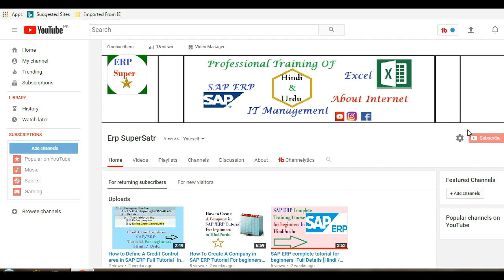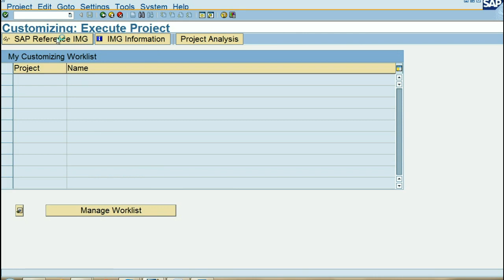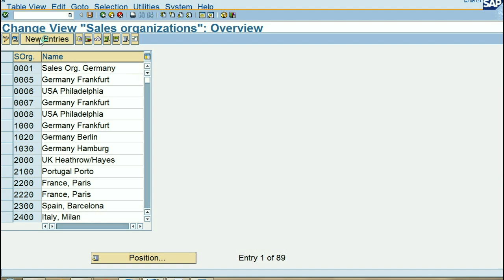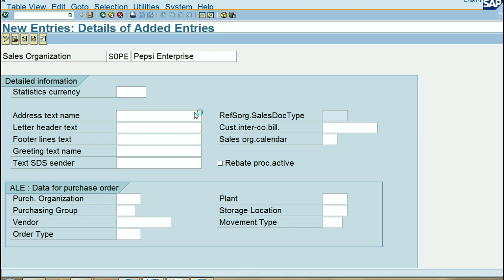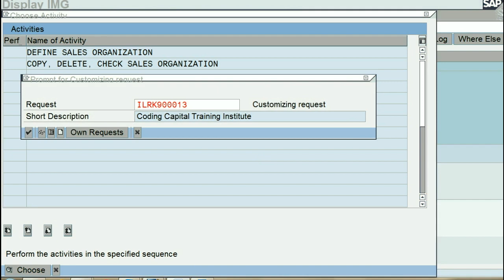How to Define sales organization in SAP ERP Full Tutorial -in Hindi/urdu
LEARN SAP ERP Complete Concepts with My video courses
This video covers how to define sales organization in your own language Hindi & Urdu. We offer complete SAP ERP Training. For complete course, please visit

There are more SAP Erp Tutorials available in complete course. SAP ERP Training videos will help learning the module at your own place. The best practice is to watch each video twice with the trainer and try to implement the same steps in your system. This way you will get a good grip in the module.

In this vide you can learn how to Define sales organization SAP ERP for more details visit my

Erp SuperStar provides basic and advanced level computer, internet, technology related education for free, you can ask question about your problems, request for a video, you can website and read articles, on my website you can fill request form, contact form, or ask question on discussion page, I and Our team response quickly and you can also resolve others problem on my site by sharing your knowledge or experience on discussion page..

ABAP Training Online Tutorial - What is SAP Software ? SAP Certification Training provides SAP Tutorial For Beginners including What is ERP? and SAP ERP ABAP HANA SD FICO MM PM PP HR ABAP BASIS Training,How to learn SAP easily.

Thanks and Love Erp superStar